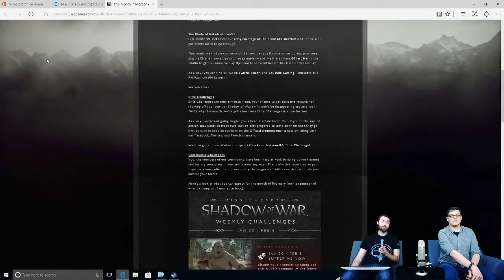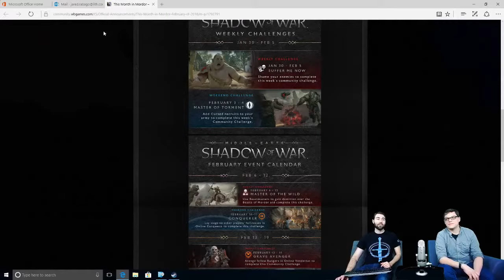EXCLUSIVE - Gameplay Blade of Galadriel DLC Reveal - Shadow of War HD PS4/Xbox/PC | PureGaming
In this livestream, we'll have the first gameplay reveal of Shadow of War's Blade of Galadriel DLC. Expect information on Eltariel's new legendary armor, how she recruits orcs, and her new abilities.
We also hint at some of the Free DLC that you will see for ALL players when Blade of Galadriel drops.

Available on Xbox One, Xbox One X, Windows 10 PC (Windows Store and Steam), PlayStation®4 and PlayStation®4 Pro.

Middle-earth: Shadow of War™ is the sequel to the critically-acclaimed Middle-earth: Shadow of Mordor™, winner of more than 50 industry awards—including the 2015 Game Developers Choice Awards’ Game of the Year, Outstanding Innovation in Gaming at the 2015 D.I.C.E. Awards and the BAFTA for Game Design. Developed by Monolith Productions, Middle-earth: Shadow of War features an original story with the return of Talion and Celebrimbor, who must go behind enemy lines to forge an army and turn all of Mordor against the Dark Lord, Sauron.